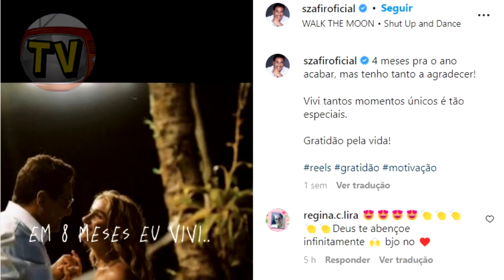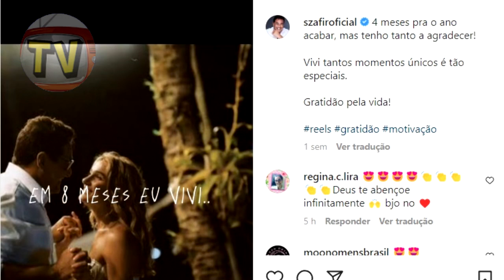DOENÇA TIRA VIDA DO ATOR, LUCIANO SZAFIR AOS 53 ANOS COMUNICADO APÓS SE RECUPERAR, ANTÔNIO FAGUNDES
Olá, sejam bem vindos a mais um vídeo aqui do canal Br Tv Notícias, neste vídeo temos 03 importantes notícias para vocês nossos seguidores, então para que vocês entendam todos os detalhes desta matéria é preciso que fique até o final deste vídeo.

IMPORTANTE: Nosso intuito é não denegrir a imagem de ninguém, muito menos ofender. As imagens de todos nossos vídeos, estão dentro do Fair User do Youtube, porém caso ela te pertença, não deixe de entrar em contato com a gente, o conteúdo será removido imediatamente.